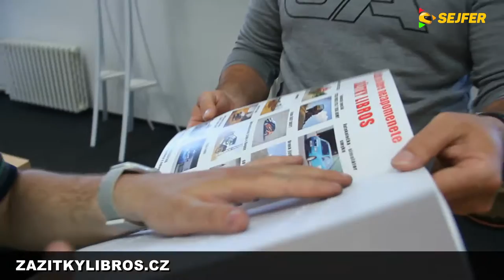Nevidomý Danca poprvé v životě řídí auto 🚙🚙🚙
Rádi plníme nejrůznější přání. Danca je další z velkých osobností, která v nás zanechala obrovské množství inspirace. Dovedete si představit řídit auto poslepu? A Danca to dokázal... má náš velký obdiv! Po první řidičské zkušenosti následovala jízda TATROU 813 8x8 a Hummerem H2 v terénu a v EASYDRIFTU to už pouze jako spolujezdec. Bylo nám ctí předat Dancovi jako prvnímu v historii našeho Centra certifikát v Braillově písmu. 👏👏👏